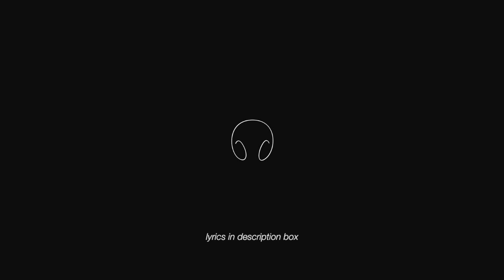Cry Cry Cry - Coldplay (3D MUSIC) (SURROUND SOUND) (Audio Only)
for the best experience: 1. find a quiet place to be in (these songs sound amazing in a car!) 2. put on your headphones/earbuds (make sure you can hear through both sides!) 3. start the song at a comfortable volume 4. close your eyes and imagine you're in a big room, like a dance hall or a ballroom, with the song coming through speakers (or turn the volume down and imagine you're outside the hall/auditorium/room) 5. lmk if there are any songs you want to hear surround-sound style!

Lyrics:
Cry, cry, cry, baby
Cry, cry, cry
In a book about the world
Called The Luminous Things
There are trees and flowers growing
While Jizo Bodhisattva sings
When you cry, cry, cry, baby
When you cry, cry, cry
I'll be by your side
Don't want us to hurt each other
Or cause each other pain
Don't want to feel what they don't know
We're in this together, baby
We're as singing is to rain
So I'll never, never, ever let you go
Ooh, yeah
Ooh, yeah
For your miracles outnumber
All the stars out in the sky

songs posted every other day around 8:00 am PST/11:00 am EST